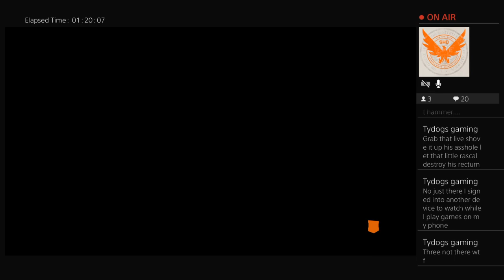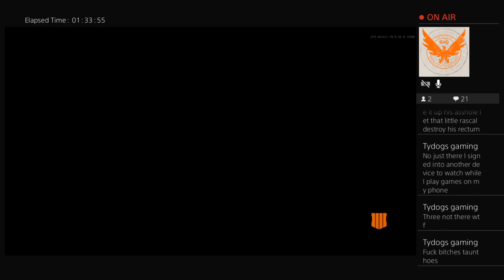blackout bs 18+